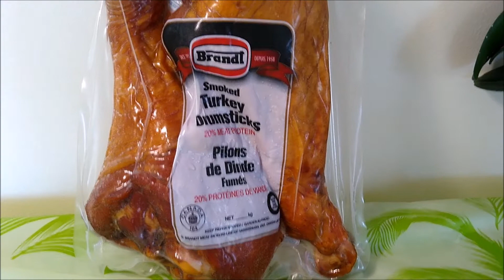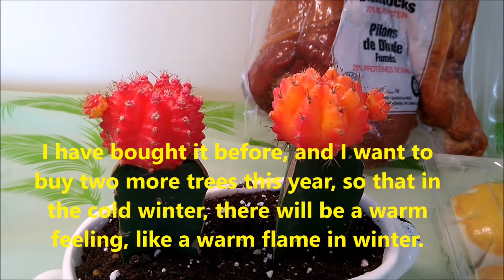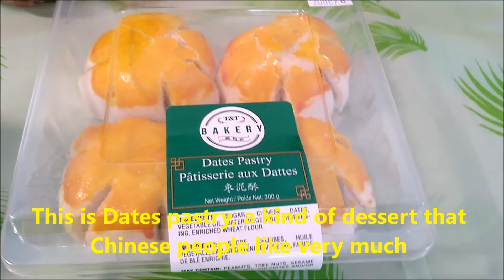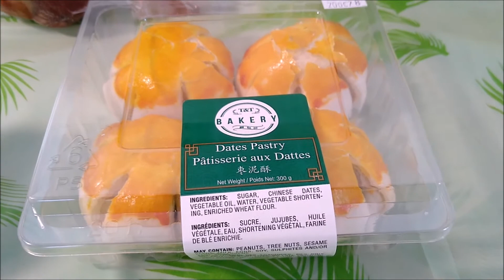我的感恩节小收获！Small gains from Thanksgiving weekend